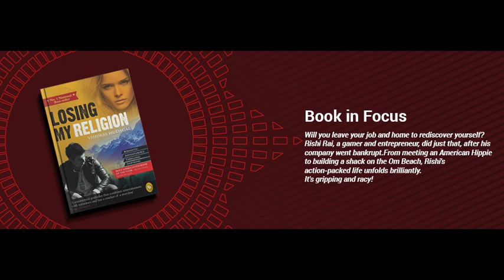Flipkart Online Shopping Book Shopping latest |Flipkart online Book Store's best books